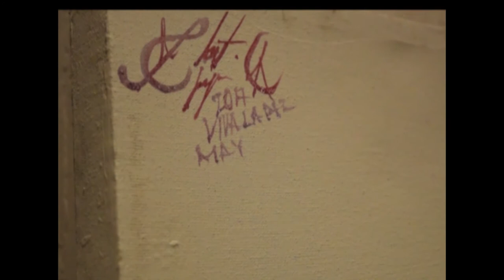Como pintar un Unicornio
Vivaldi
Viva la paz